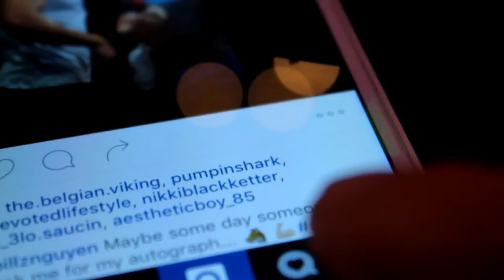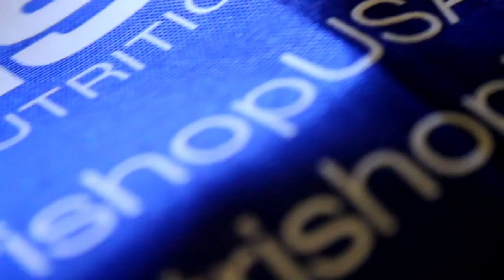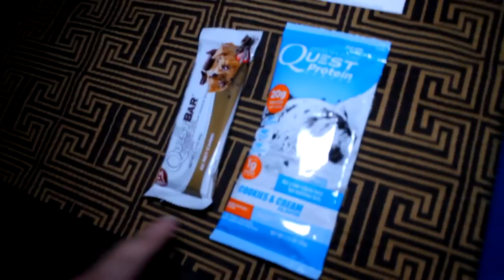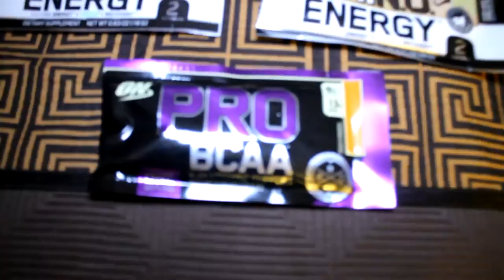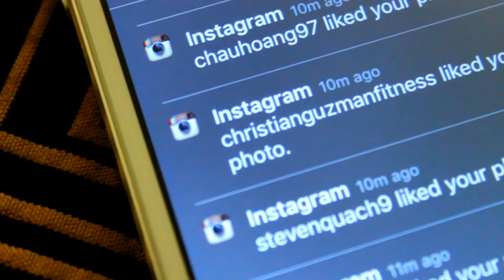Maybe some day... | LA FIT TRIP 2016 PART 4